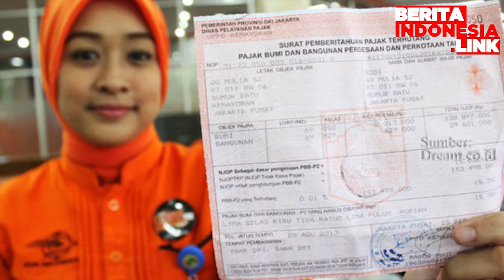Ketika Jakarta Tanpa Sanksi Denda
DKI Jakarta,
Anies Baswedan,
Tanpa Denda,

Pemerintah Provinsi DKI Jakarta dibawah kepemimpinan Gubernur Anies Baswedan, menerbitkan tiga kebijakan untuk memberi keringan pajak dan insentif untuk masyarakat.